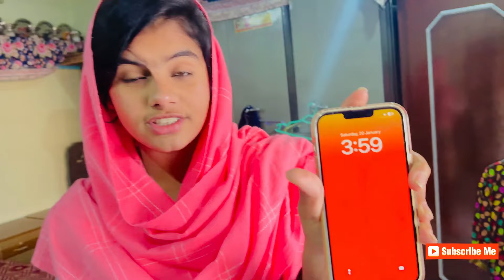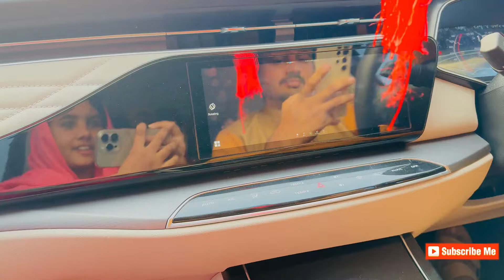Aj ka Din Mary liay bot Bura tha 😪| Aj muj sa masoom janwar ka qatal ho gaya💔